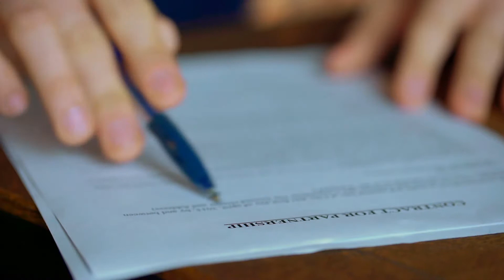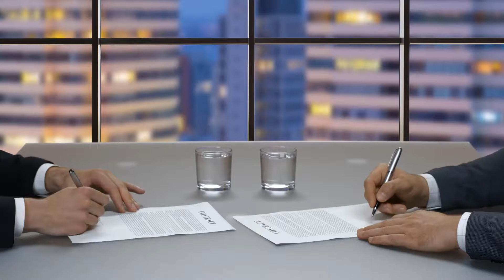What is Intoxication Manslaughter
The term manslaughter is used to describe the killing of a human being in a way that is considered less culpable than murder under the laws of a given jurisdiction. Intoxication manslaughter is a type of manslaughter in which the death of a person is brought about by an automobile accident in which a driver was under the influence of a mind-altering substance such as alcohol. In order to determine if a crime falls under the heading of intoxication manslaughter in most jurisdictions, a person who is legally intoxicated must operate a motor vehicle in a public place, then cause the death of another individual by accident or by mistake. The terms " vehicular manslaughter " and "vehicular homicide " also can be used to describe intoxication manslaughter in many jurisdictions under certain circumstances.